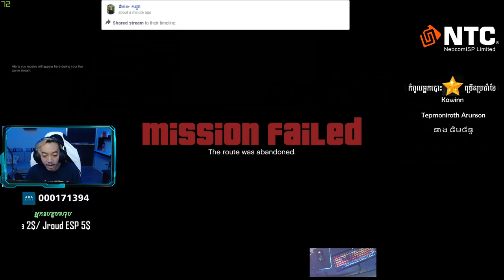ការចាប់កំណើតរបស់កូនចោរ GTA V Story Mode EP1 / GMK